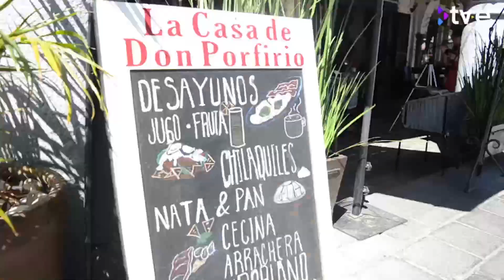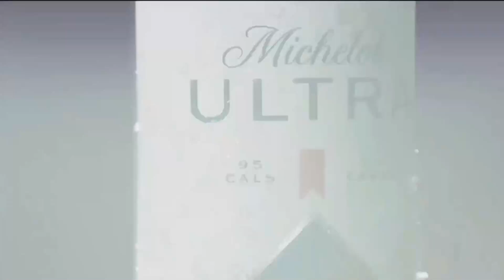Fernando García habló de la importancia del trabajo del Senador en el tema del Litio.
Fernando García habló de la importancia del trabajo del Senador en el tema del Litio que hoy abrió la puerta a la inversión millonaria de Tesla.